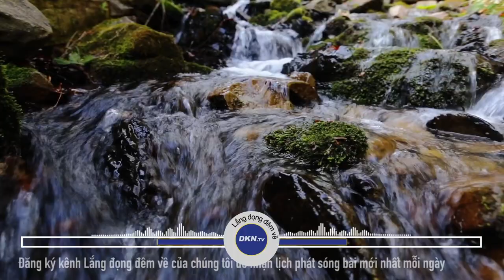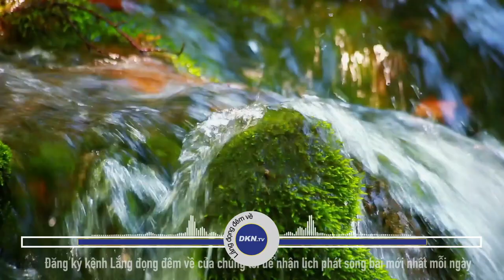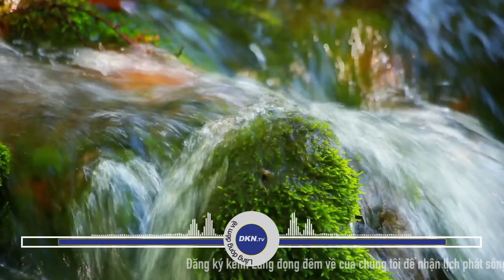Bạn lo sợ điều gì nhất trong cuộc đời này Số 972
🌌 Lắng đọng đêm về số 972: Trong cuộc đời này, bạn lo sợ điều gì nhất?

Hôm nay chúng tôi xin gửi tới quý thính giả câu chuyện:
Trong cuộc đời này, bạn lo sợ điều gì nhất?

Quý vị thân mến, trong cuộc đời này, chúng ta lo sợ điều gì nhất? Chính là sự đánh mất! Người làm chính trị lo sợ mất đi quyền thế, những thương gia giàu có lo sợ mất đi tiền của, những người lớn tuổi lo sợ mất đi sức khỏe, những nhân tài ưu tú lo sợ mất đi học vấn, các cô gái trẻ thì lo sợ mất đi sắc đẹp…Nhưng những thứ có thể mất đi, liệu có thực sự là đáng quý nhất không? Xin mời quý thính giả cùng đến với chương trình hôm nay của Lắng đọng đêm về và tự tìm ra câu trả lời cho riêng mình nhé.